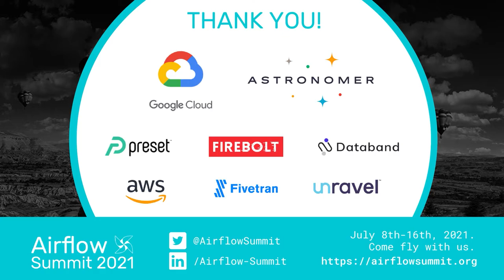Discussion panel Keep your Airflow secure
Presented at Airlfow Summit 2021.
You might have heard some recent news about ransomware attacks for many companies. Quite recently the U. S. Department of Justice has elevated the priority of investigations of ransomware attacks to the same level as terrorism. Certainly security aspects of running software and so called “supply-chain attacks” have made a press recently. Also, you might have read recently about security researcher who made USD 13,000 via bounties by finding and contacting companies that had old, un-patched versions of Airflow - even if the ASF security process was great and PMC of Airflow has fixed those long time ago.